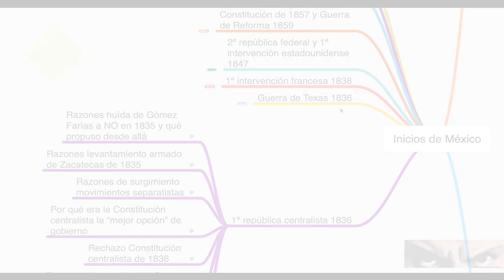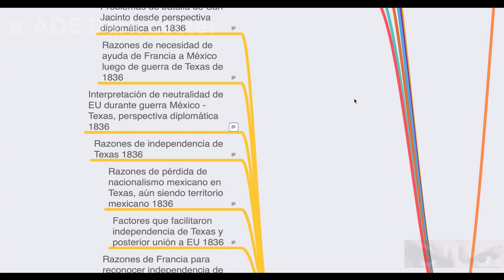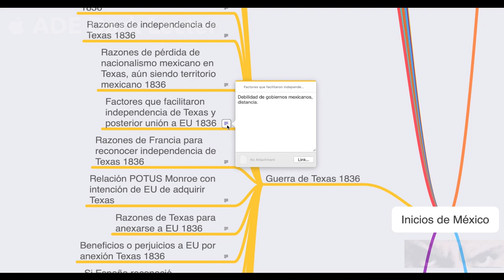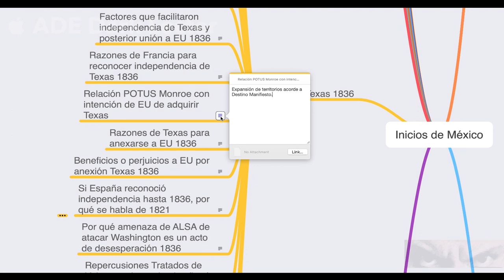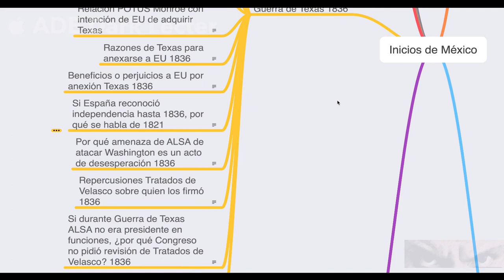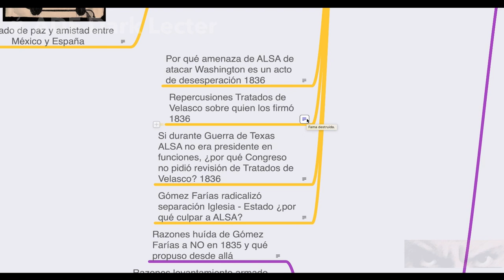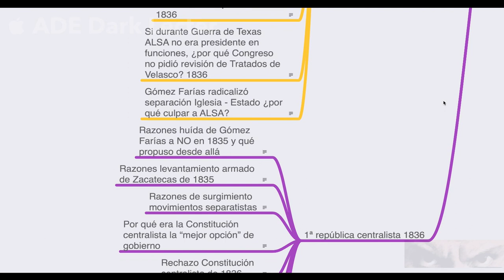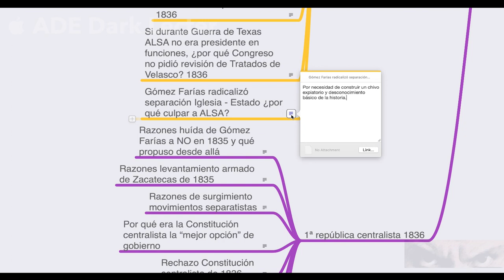3 Guerra de Texas, 190922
Respuestas a alumnos sobre la Guerra de Texas